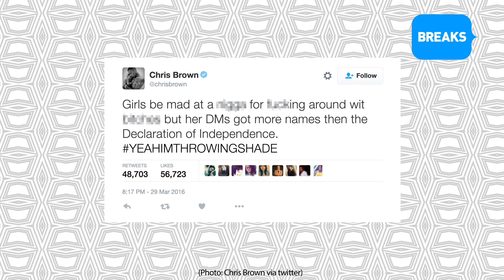Chris Brown's Twitter Rant Attacks Kehlani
He took it too far, too soon.